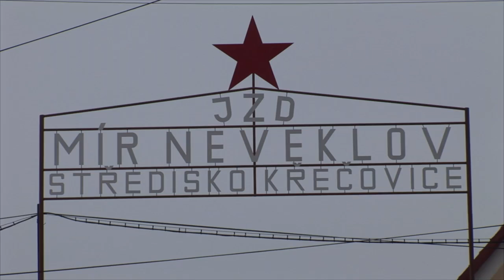Vesničko má středisková Nejlepší scénář, jaký jsem kdy držel v ruce, říká Jiří Menzel